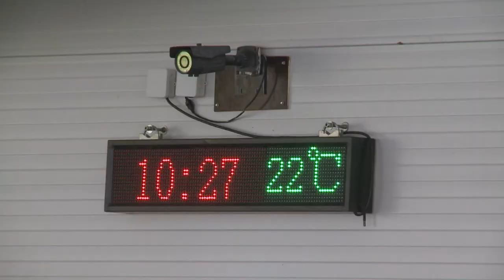SZERDÁN NYIT A STRAND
Június 15-én szerdán, a tanév utolsó tanítási napján nyit a városi strand, így a diákok a nyári szünet első délutánját már a medencékben élvezhetik. A nyitvatartás és a belépőjegyek árai is változatlanok maradnak a tavalyi évhez képest.